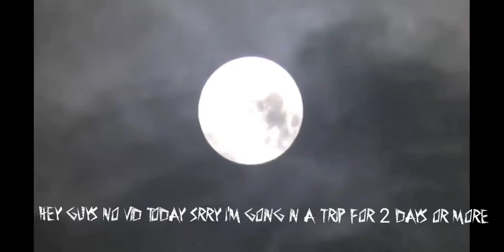Quick message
Srry guys